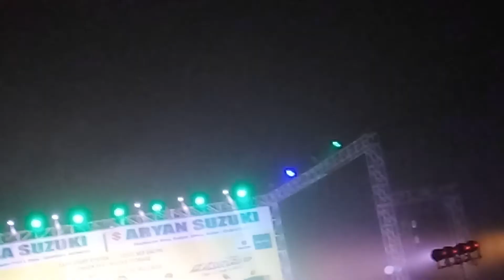{Satnam sing and kaju} Kali puja function 2017 balijuri#